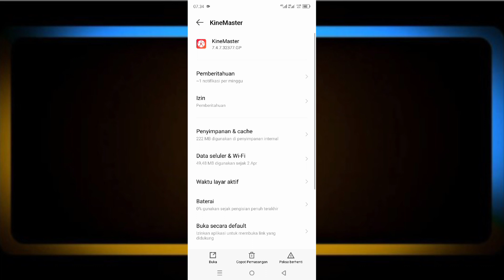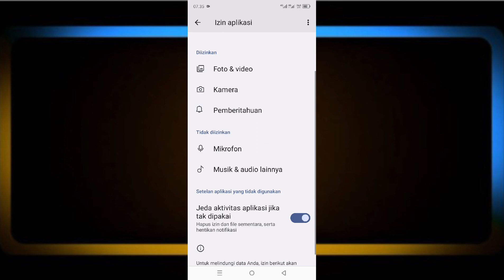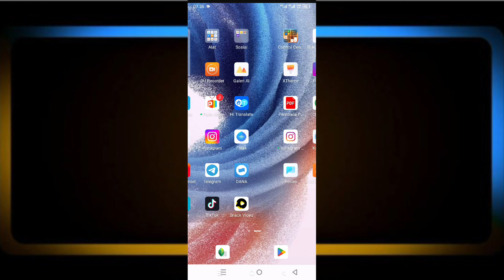Cara Mengatasi Aplikasi Tidak Bisa Dibuka Di Hp Samsung Galaxy Terbaru 2024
berikut ini saya membagikan cara mengatasi aplikasi tidak bisa dibuka di HP Samsung Galaxy terbaru.

 baik langsung saja untuk cara mengatasi aplikasi tidak bisa dibuka di HP Samsung sudah saya jelaskan di video ini silakan teman-teman tonton dan simak videonya sampai selesai dan juga berhasil jangan lupa like serta subscribe terima kasih.